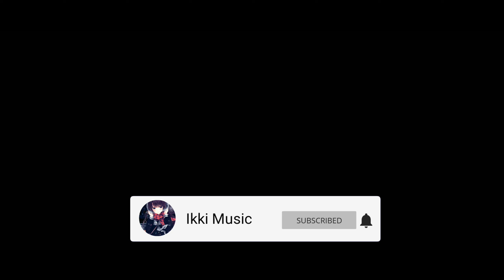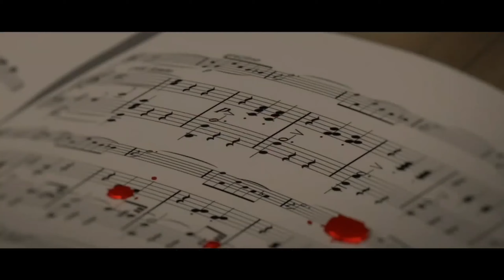『 AMV 』Anime Mix - Paralyzed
Song Info
♫ Song/Track
☛ Title : Paralyzed
☛ Artist : NF
☛ Version : AMV
☛ Anime : Mix

♡ Keep Enjoying Guys ♡

Thanks Guys for watching .. Please Subscribe.. Comment .. Like and Share ❤ Thanks for watching, If you like the AMV… Smash the Subscribe Button, Like Button and Share me among your friends and let ‘s grow to the top together